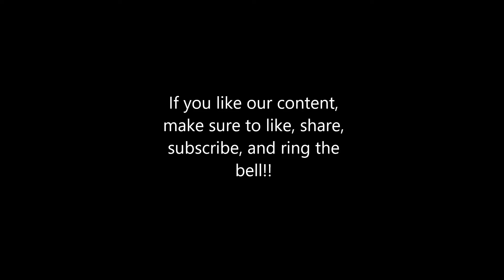Attendance is not Salvation: The Parable of the Wedding Banquet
In this episode we continue our series on the Parables of Jesus with the Parable of the Wedding Banquet.